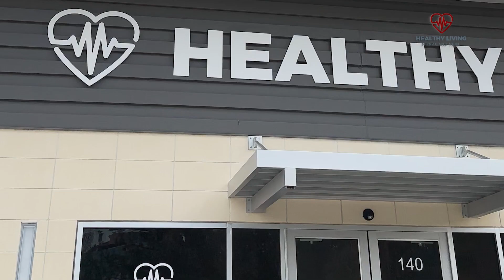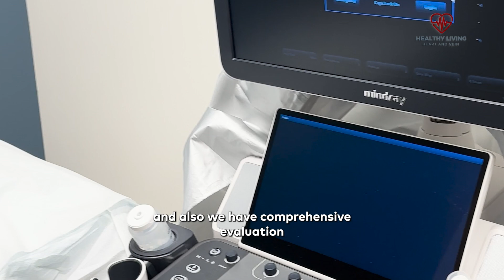Healthy Living Heart and Vein - Practice Wellbeing